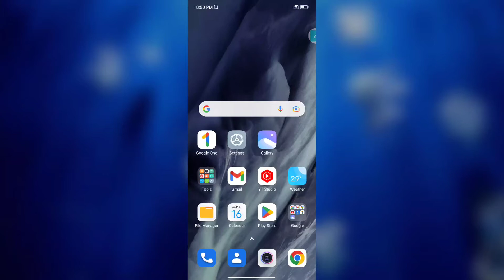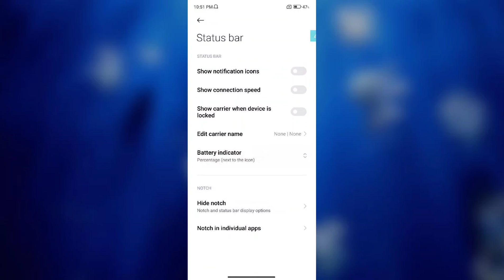Redmi Note 11 SE How to Show Battery percentage